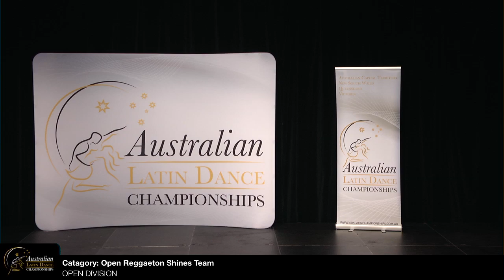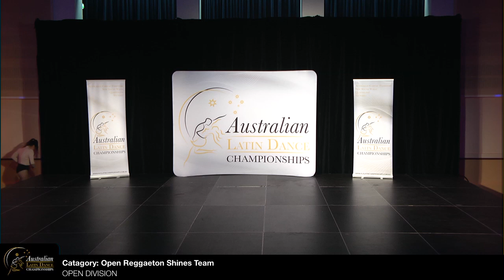REGGAETON SWAT LookStudio HD 720p